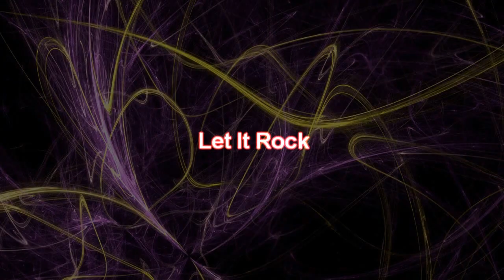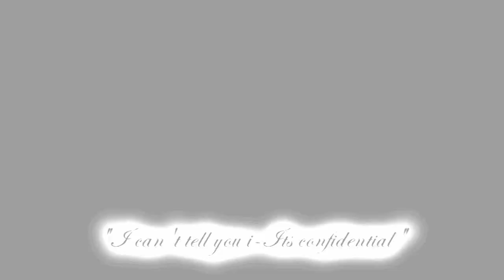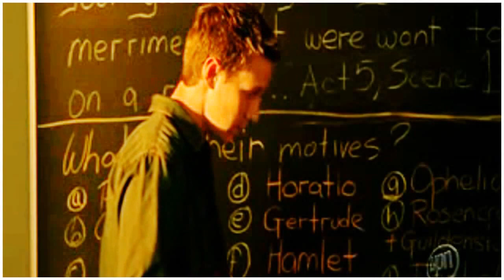Preview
This is all the current videos I am working on and I am currently stuck on all of them DX
Vote on which one you want me to finish the most ;)
1-14